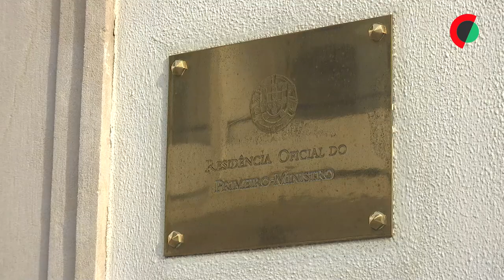Utentes do Estuário do Tejo pedem mais médicos de família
Representantes de utentes de saúde dos concelhos de Vila Franca de Xira, Alenquer, Azambuja e Benavente entregaram na residência oficial do primeiro-ministro, em Lisboa, postais de Natal para sensibilizar o Governo para a falta de médicos.